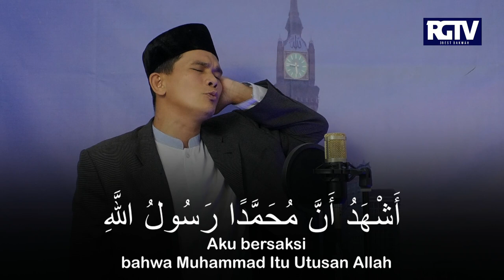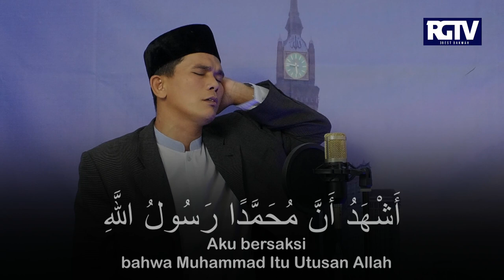ADZAN MERDU USTADZ DARUS ROMDHONI